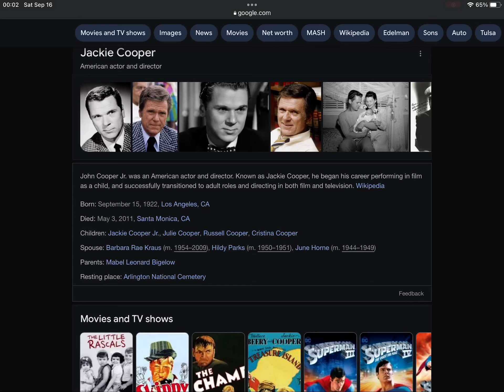13th Anniversary Of Jackie Cooper’s Death